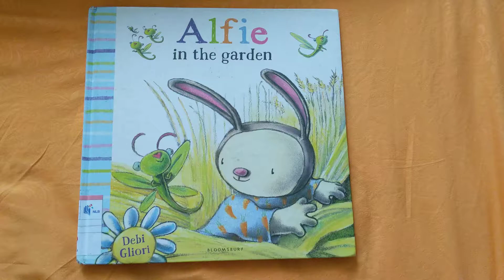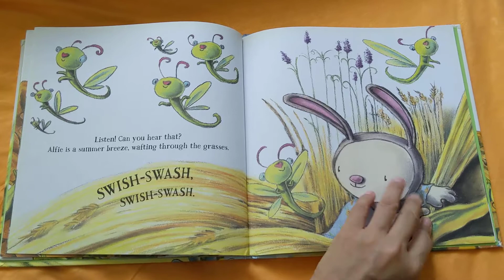Alfie in the Garden by Debi Gliori